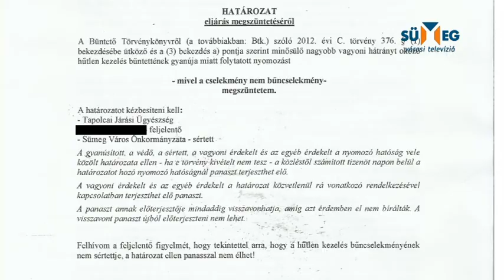Aktuális témák a város vezetőjével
Aktuális témák a város vezetőjével – stúdióvendég: Végh László polgármester